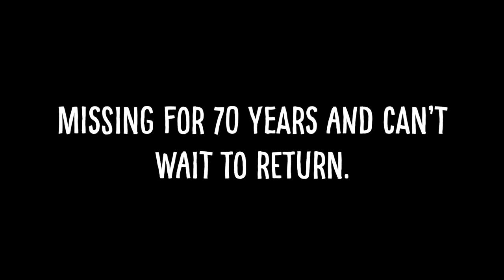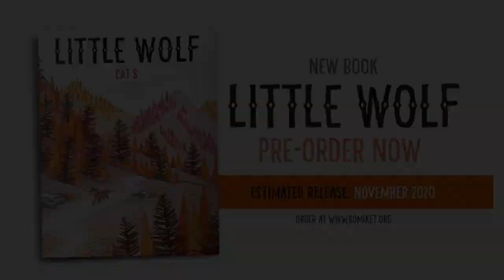The Wolf & The Pack by Cat S.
In the meantime, enjoy some music for your eyes...